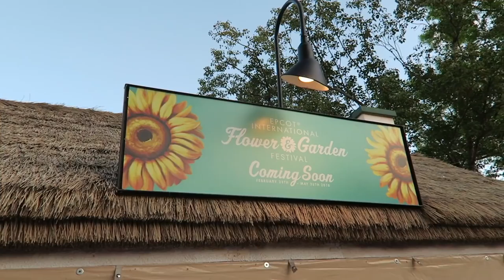Saying Goodbye to the Beard & Festival of the Arts | EPCOT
It is time! Peter opens the vlog by shaving off his beard. After editing the podcast and today's video, we high tail it on over to EPCOT for our last night at the Festival of the Arts. We revisited some of our favorites, but also found some new ones. After Illuminations with family friends from home, we arrive back home at a shockingly reasonable hour!